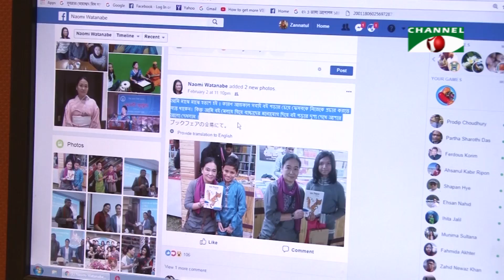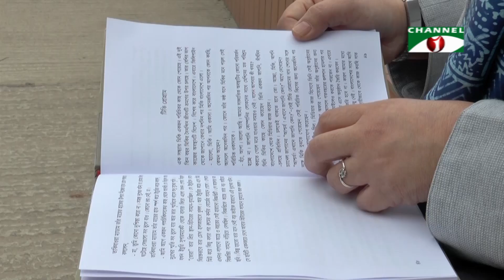বাংলাপ্রেমিক জাপানি লেখক নাওমি || বাংলাদেশের স্বাধীনতা নিয়ে যার গবেষণা